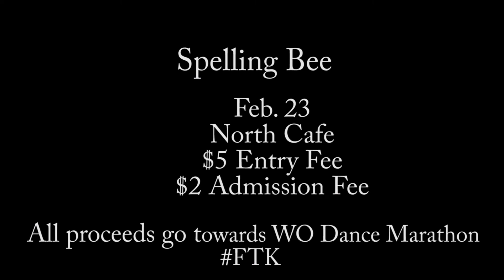WO spelling bee by Melissa and Jessica